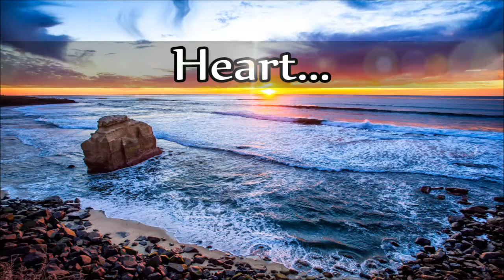Freddie Hart - Heart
"Heart"
*Written by Sharon Vaughn & Freddie Hart*

Track 2 (B-Side) from the album:
"My Hang-Up Is You" 1971